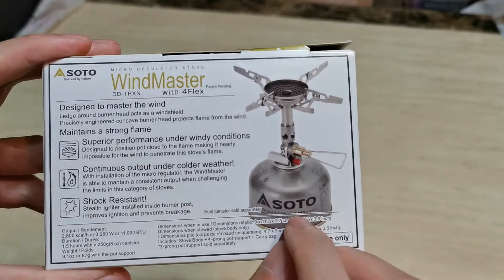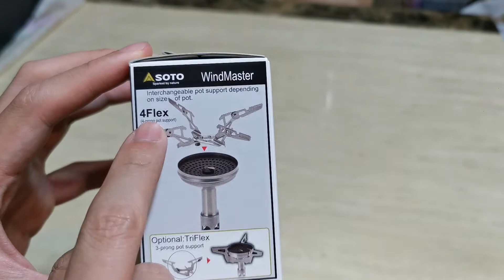Soto Wind Master vs amicus stove review size, dimension, function, nesting, advantages, problem